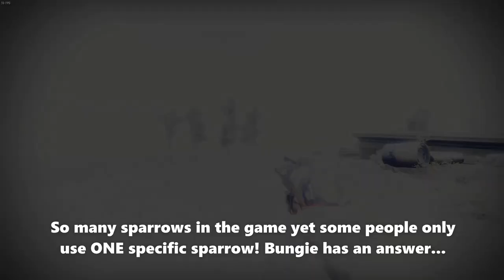We will NEVER SEE THIS again... In Destiny 2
We will never see anything like this being added ever again in Destiny 2. Here is the reasons why according to Bungie.